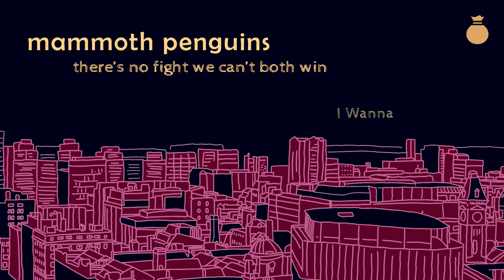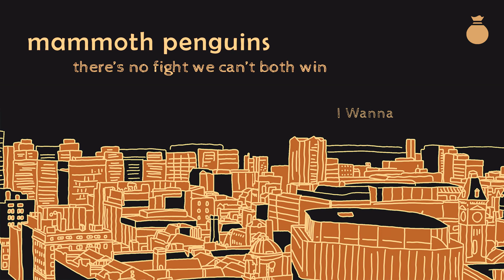I Wanna by Mammoth Penguins - Music from The state51 Conspiracy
The official audio version of the song I Wanna by Mammoth Penguins from the album There's No Fight We Can't Both Win